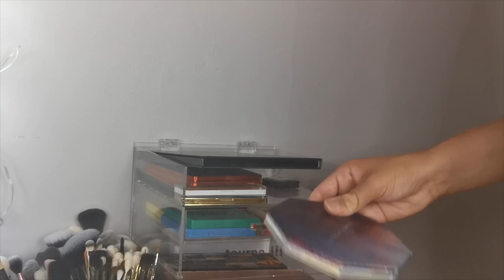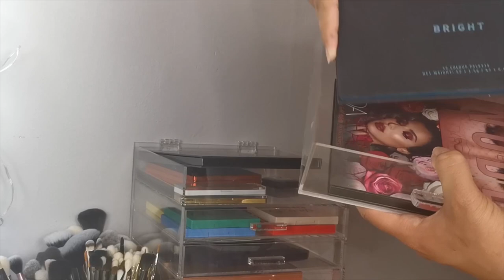Room Tour (My collection make-up)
Hello les beauty addict, bienvenue à toi sur ma chaîne YouTube. Si ma chaîne te plaît n’hésite pas à en parler autour de toi ❤️.

Pour les 1 ans de ma chaîne YouTube, je vous présente ma collection de make-up.

C O N T A C T  PRO

💥COIFFEUSE💥

Tour tiroir
. Miroir mural : plus disponible
Ampoule miroir
Tour rouge à lèvres
. Rangement plastique tiroir : introuvable sur Amazon